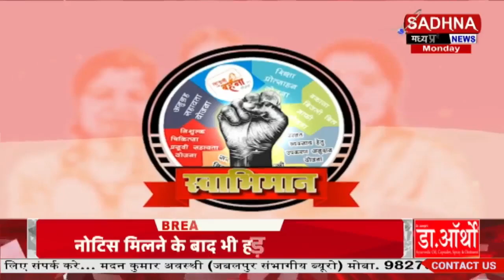स्वाभिमान : मध्य प्रदेश की बहनों का स्वाभिमान बनी लाडली बहना योजना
6. Download Sadhna News MpCgRj APP -